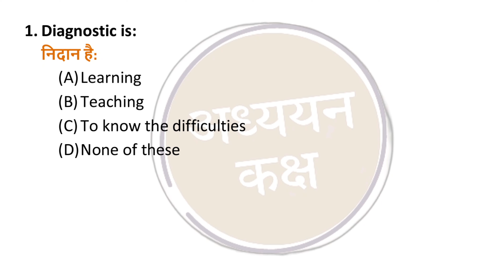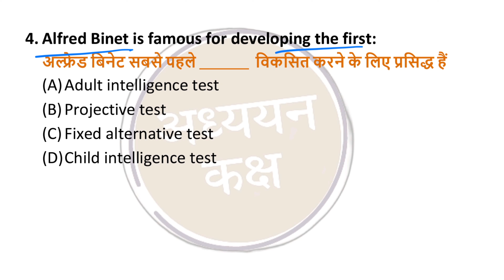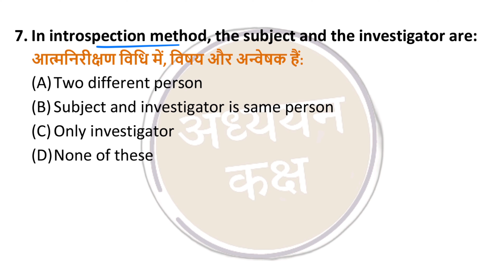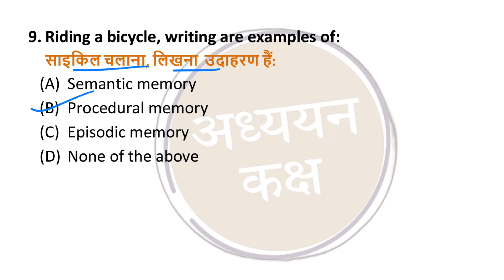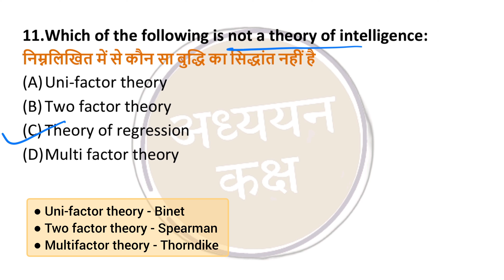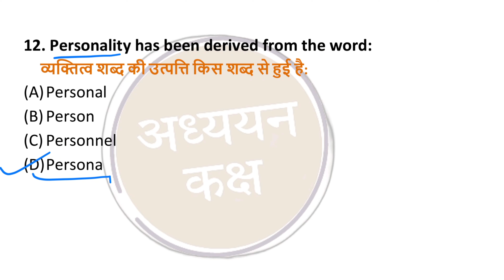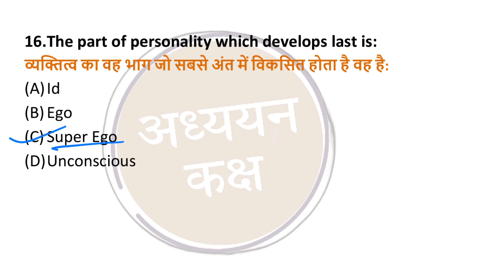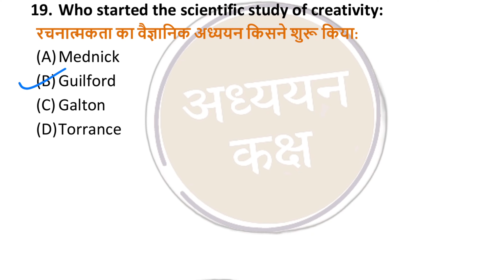Psychology Most Important Questions for HP TET | HPTET Preparation 2024 | Adhyayan Kaksh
Hey everyone,
Test your knowledge with our MCQs videos!

Perfect for students who are preparing for HP TET, CTET and other teaching exams.